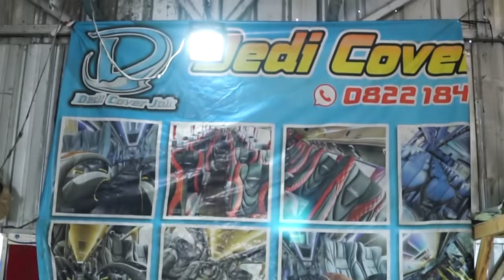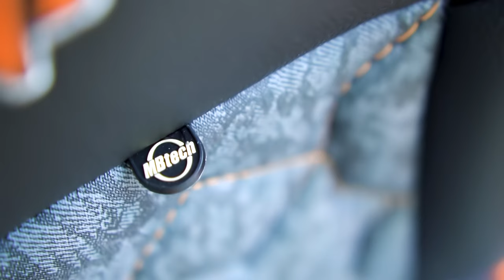Dedi Cover Jok Sulap Jok Bus Lama Jadi Baru Lagi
Tak banyak seatmaker yang fokus menangani modifikasi jok/kursi bus maupun restorasi serta reparasi di Indonesia. Beruntung salah satunya adalah Dedi Cover Jok  yang beralamat di Jalan Terusan Holis, Margahayu Utara RT 03/01, Babakan Ciparay, Bandung, Jawa Barat.

Kang Dedi memang mengkhususkan mengerjakan segmen bus, baik itu bus kecil, medium maupun big bus. Entah itu bus pariwisata maupun bus AKAP, seatmaker berdarah Sunda ini siap bikin bagus kembali joknya.

Seatmaker yang sudah beroperasi selama 8 tahun ini cukup dikenal di kalangan pengusaha PO bus, baik itu dari pulau Jawa, Bali dan Sumatera. Asyiknya selain menerima perbaikan jok/kursi bus, kang Dedi pun menerima custom jok khususnya PO bus yang ingin ganti suasana interior bus yang dioperasikan mereka.

“Desain jok/kursi bus kami bebaskan, entah motif maupun komposisi warnanya. Dan bahan MBtech seperti MBtech Camaro, MBtech Camaro Fiesta hingga MBtech Picasso sering digunakan dalam setiap project custom jok saya,” bangga kang Dedi.

Nah hebatnya untuk mengerjakan jok / kursi bus full interior dibutuhkan waktu 3 hari. Cepat ya? Jelas, namun yang lama itu menunggu antrian untuk dipegang oleh kang Dedi.

Anda pelaku usaha yang mengoperasikan bus AKAP atau Pariwisata bisa mencatat nomor kang Dedi di 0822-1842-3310, siapa tahu ingin ganti suasana interior busnya dan juga bisa intip karyanya di Instagram @dedicoverjok.